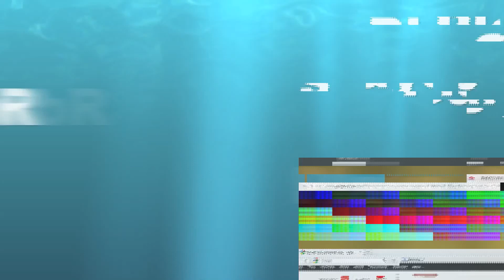DubCraft The Walls Episode 1: Getting Started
P.S. I am having issues with sony vegas, sorry for the glitches it the recording